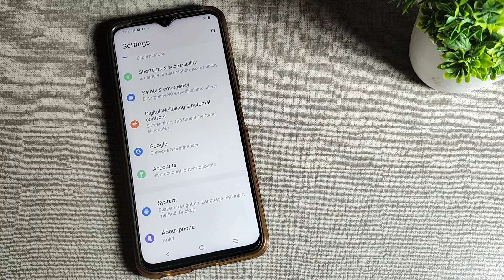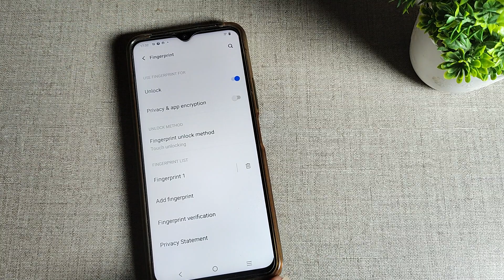Vivo Y22 , how to set Fingerprint lock , Fingerprint lock set kaise kare